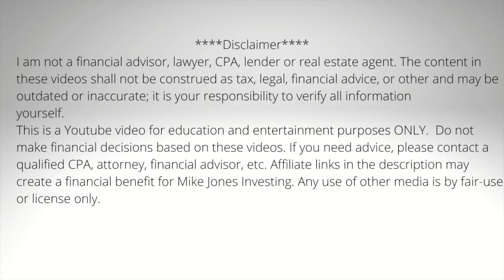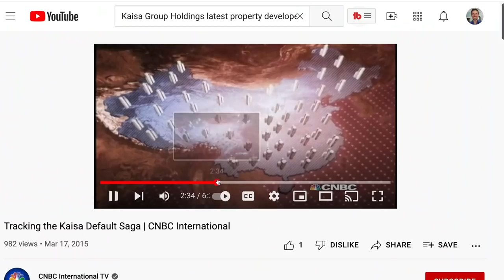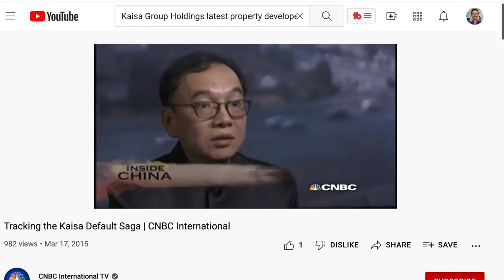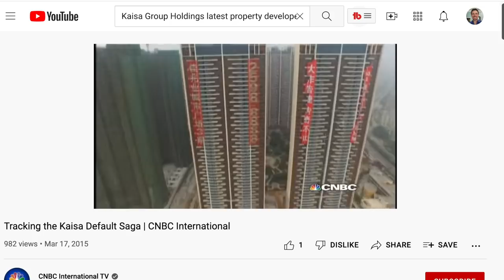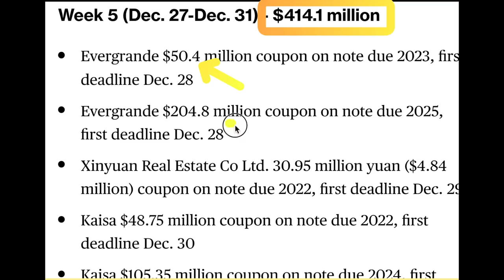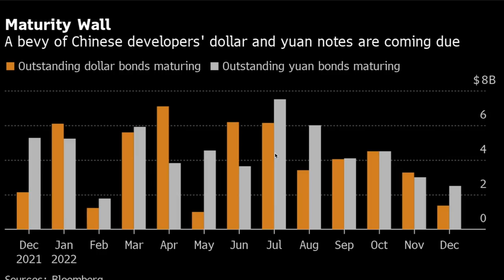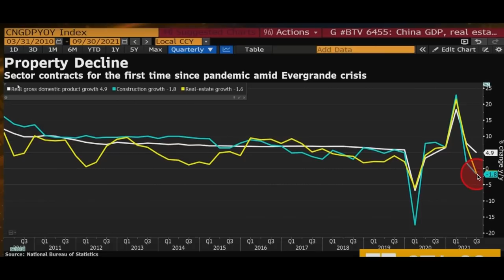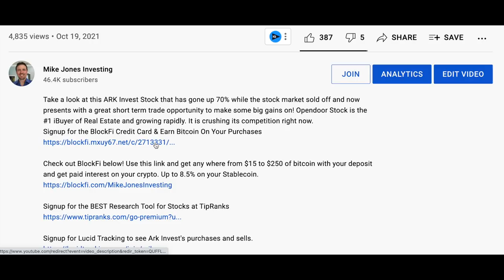Chinese Economy Collapse - Evergrande and Kaisa Officially Default On Bond Payments!!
Today I discuss if the Chinese economy will collapse after the massive property developers have defaulted on their bond debt payments. The Chinese economy has already suffered a slowdown in GDP growth for years and now this. Signup for the 99cent monthly membership to receive daily market news briefings to get your day started.

Signup for the BlockFi Credit Card & Earn 1.5% Crypto On All Your Purchases

Check out BlockFi below! Use this link and get any where from $15 to $250 of bitcoin with your deposit and get paid interest on your crypto. Up to 9% on your Stablecoins.

Signup for the BEST Research Tool for Stocks at TipRanks. 30 Day Money Back Guarantee!!

Signup for Lucid Tracking to see Ark Invest's purchases and sells.

SIGN UP FOR WEBULL: (It's only a $100 deposit and you get 2 free stocks from this referral link worth up to $1600...I signed up...love it and I also get a free stock)